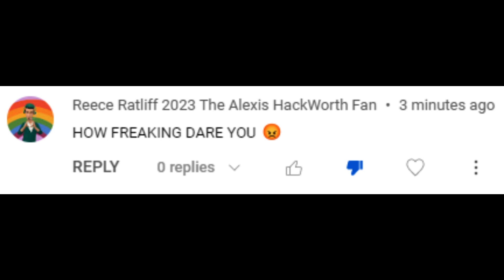Proof that @ReeceBackFromYearAgo can't handle being ranted on